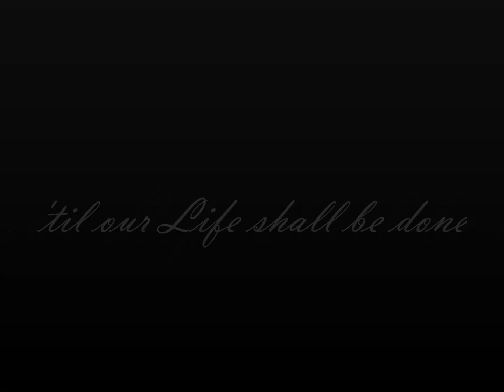Outlander: 'til our lives shall be done...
I love to try to connect at a heartfelt level with my viewers. I like to respond to your comments on Youtube and on Facebook. My heart and soul belongs to my faithful viewers! Thank you! The intensity of heartbreak and trials of Jamie and Claire is what makes our collective hearts pound and our tears flow. This video is about the struggle to be together throughout time.